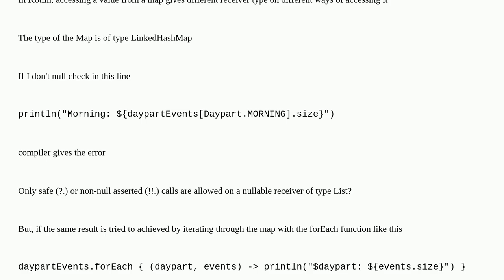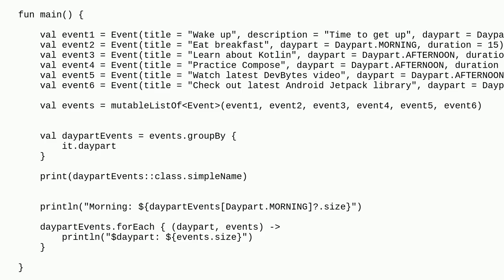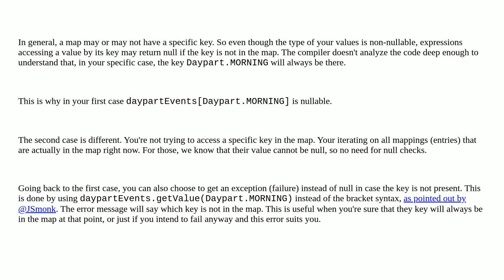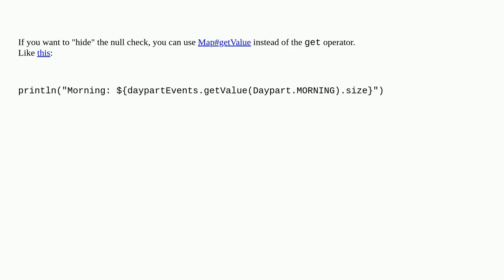Kotlin nullable receiver of type List in Map?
A special thanks goes out to the community

  kotlin